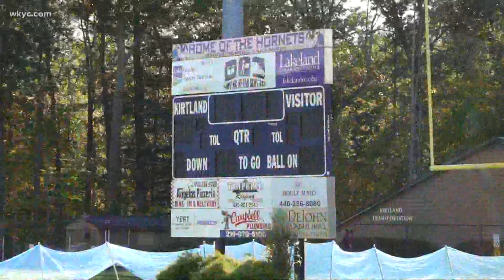Kirtland High School football team looking to win their 50th consecutive game this week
When you talk about powerhouse high school football programs in Northeast Ohio, the names that immediately come to mind include St. Ignatius, Mentor, St. Edward's, Glenville, even Medina.

However, it's a small team 30 minutes outside of Cleveland that is dominating the field each week.

The Kirtland High School football team is making national sports headlines as they extend their winning streak, now up to 49 consecutive games-- the longest active streak in the U.S. right now.

So what do all these wins mean?

"It means I’ve got a great coaching staff, a great school system with parents that allow their kids to be coached hard and to work hard and, that’s the real thing," says coach Tiger Laverde. "What these kids do in the off-season, not everybody can do it, you know? We ask a lot of them, you know their parents let them work as hard as they can and I’m just real proud of them.”